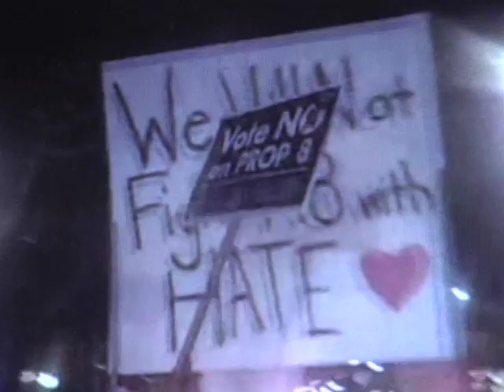PROP 8 TRIBUTE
READ THIS!
To download from the the site, you need Quicktime Pro.

There's also a saxless version of this piece available is any of you want to record and post your own version of this arrangement of this beautiful song: Somewhere Over the Rainbow.